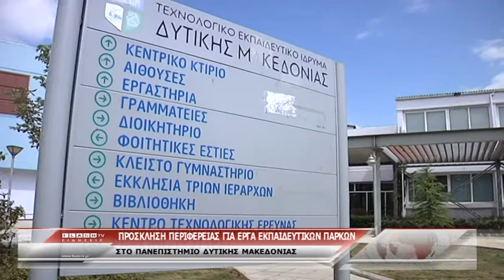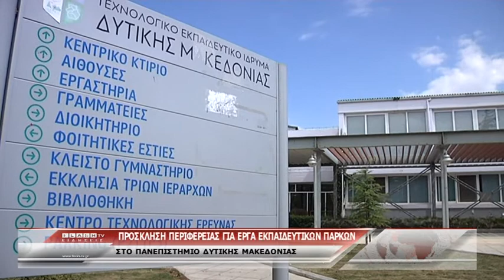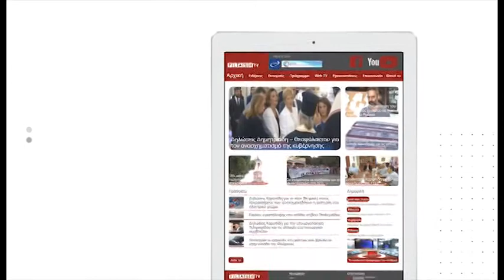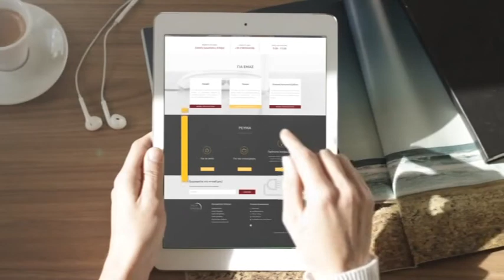ΚΕΝΤΡΙΚΟ ΔΕΛΤΙΟ ΕΙΔΗΣΕΩΝ 17 08 2019